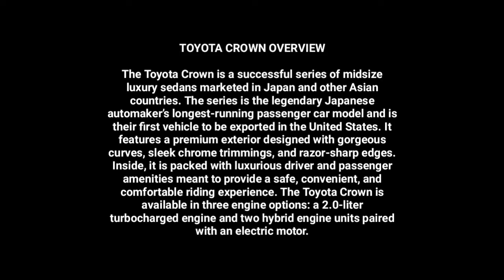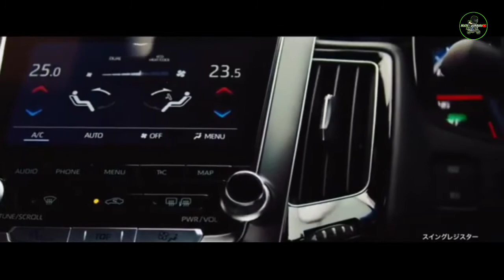2021 TOYOTA CROWN EXECUTIVE SEDAN - FIRST LOOK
Above video is the New Model of Toyota Crown 2021.

The elegant sedan is available in seven exterior colors and seven variants. Replacing the ‘Majesta’ name for high-end variants are the letters B, S, G, and G-Executive. Meanwhile, the name ‘Athlete’ used for sportier trims before are now dubbed as RS, RS-B and RS Advance, which translates to Racing Spirit.

For better comfort, its wheelbase is extended by 695mm to give a more spacious rear legroom. The Crown also features newly-structured seats for added coziness and luxurious drive. G-Executive trims, on the other hand, are adorned with premium wooden panels, LED door lighting and a second-row air conditioning system. The ride will never be boring with its seven-inch display placed on the center console, integrated with a floating eight-inch screen that sits behind it.

Aside from its classy appeal, Toyota is also committed in bringing new technology to the Crown that’s why it’s packed with various connected services. Data Communication Module (DMC) system comes as a standard, in which owners will receive driving guidance, vehicle diagnosis, and maintenance alert based on real-time driving data.

Not only that, the whole Crown family is equipped with second-generation Toyota Safety Sense package with pre-collision safety system that can detect pedestrian and bikes. Other safety features include Dynamic Radar Cruise Control, Lane Tracing Assist, Automatic and Adaptive High Beam System, and Road Sign Assist. The Crown is also the first Toyota that has rear pedestrian support break, which uses camera to detect pedestrians to activate alerts and brake control. All of these systems aim to avoid any possible collision or lessen the risk of accident.

Based on Toyota’s New Global Architecture (TNGA), the 2018 Crown comes with two drive configurations (rear-wheel drive and four-wheel drive), and three engine options. The base variant is run by a 2.0L turbocharged engine that delivers 242 hp and 350 Nm of torque, paired with 8-speed automatic transmission.

Two hybrid engine units are also available, including Toyota Hybrid System (THS II), which offers a 2.5L TNGA dynamic force engine that can put out 182 hp and 221 Nm of torque. Its electric motor can squeeze out 142 hp and 300 Nm of torque, producing a total of 223 hp from the entire system.

Another first for the Toyota Crown is the incorporation of Multi Stage Hybrid System which can also be seen on Lexus LS 500h and LC 500h. This power plant system embraces a 3.5L Dual VVT-i direct-injected V6 with 295 hp and 356 Nm, partnered with twin electric motors and a 310 V lithium-ion battery, delivering an overall output of 355 hp. In this case, the two motors work together with a 4-speed automatic transmission to come up with a 10-speed gearbox.

Ride Safe✌️